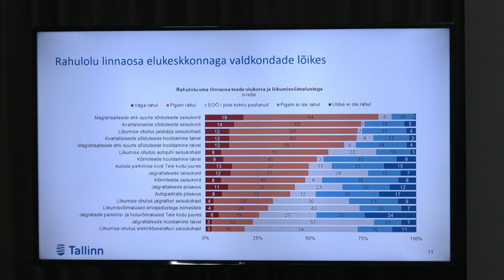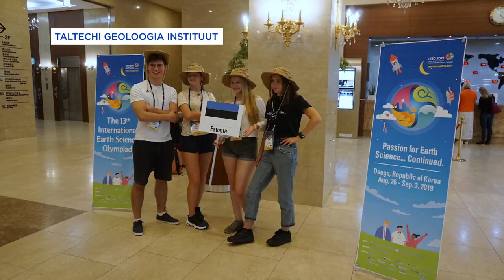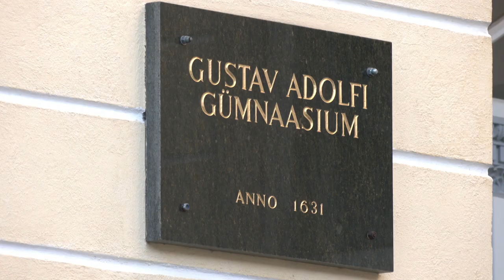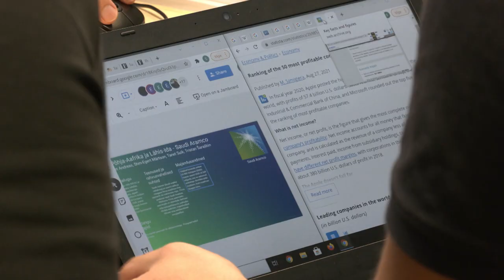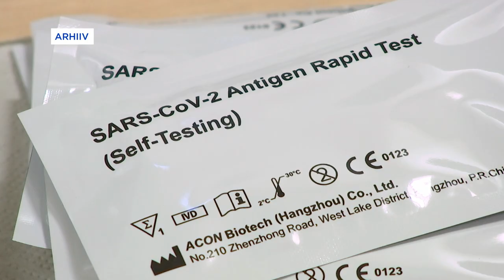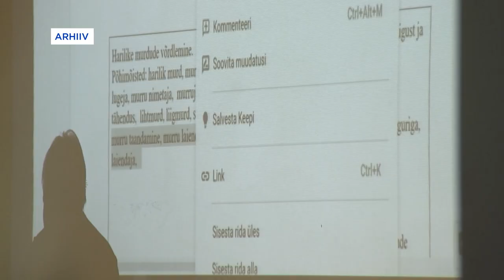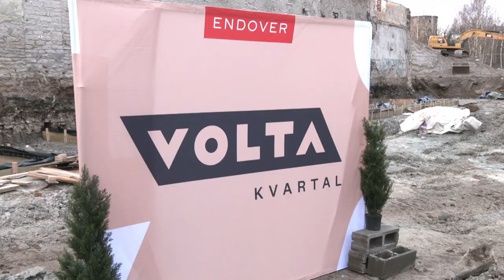26.01.2022 - Tallinna uudised